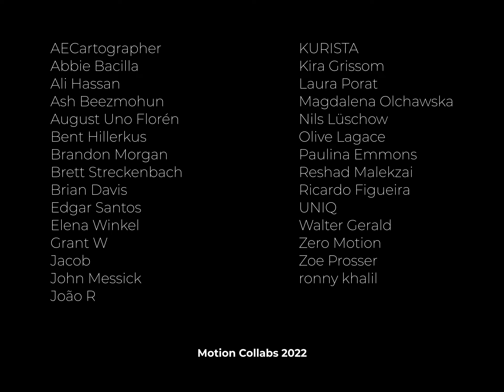Motion Collabs #13 - Rain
Enjoy the tranquil sounds of rainfall pitter patter while you check out our incredible collaborators' animations! Each person was assigned a time slot and then given creative freedom for where to set their rain animation.

Credits:
AECartographer
Abbie Bacilla
Ali Hassan
Ash Beezmohun
August Uno Florén
Bent Hillerkus
Brandon Morgan
Brett Streckenbach
Brian Davis
Edgar Santos
Elena Winkel
Grant W
Jacob
John Messick
João R
KURISTA
Kira Grissom
Laura Porat
Magdalena Olchawska
Nils Lüschow
Olive Lagace
Paulina Emmons
Reshad Malekzai
Ricardo Figueira
UNIQ
Walter Gerald
Zero Motion
Zoe Prosser
ronny khalil